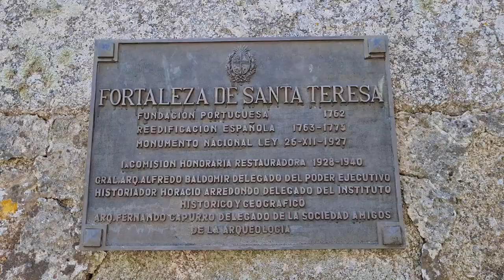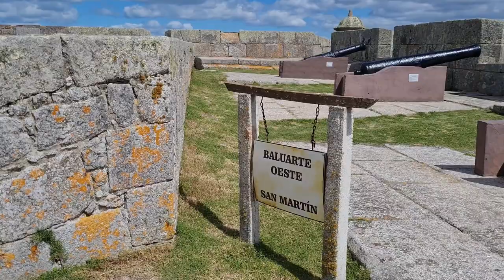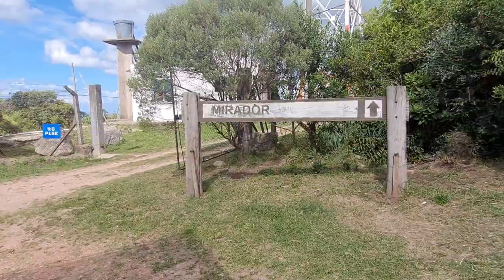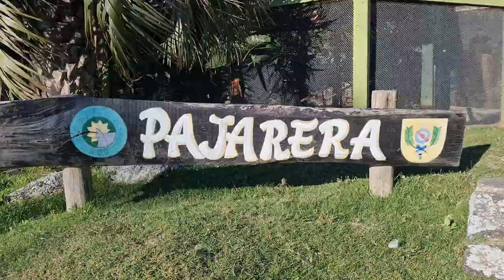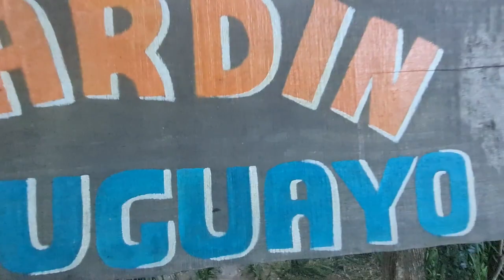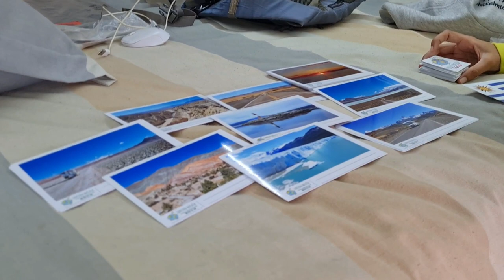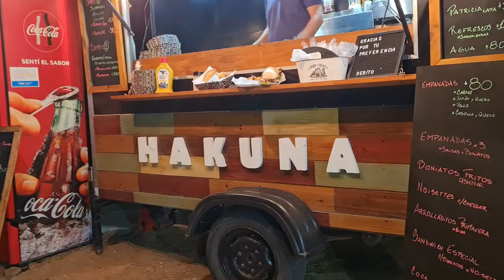🤔 ¿POR QUÉ nos recomendaron ESTE LUGAR en Punta del Diablo? 🌎 T4|E3 [Fortaleza Santa Teresa 🇺🇾]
✈️CÓMO DEJAR TODO PARA VIVIR VIAJANDO: Guía gratuita para futuros viajeros

🤑 CÓMO VIVIR VIAJANDO Y GANAR DINERO: Adquirí nuestro libro ahora, donde te contamos toda nuestra experiencia de 2 años de vivir viajando: